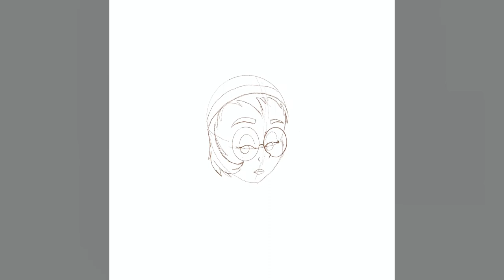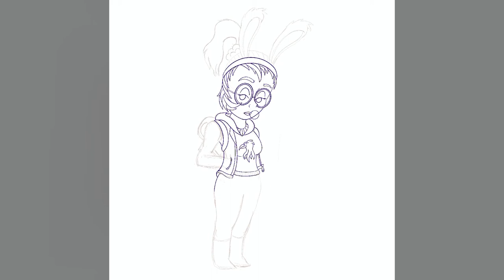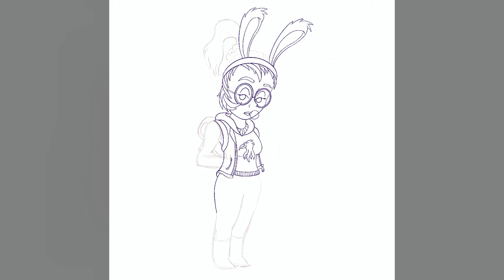DrawThisInYourStyle Challenge - Bunny Girl - Procreate timelapse drawing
This is kind of a last minute doodle for a drawthisinyourstyle challenge, so the shading is really chaotic.